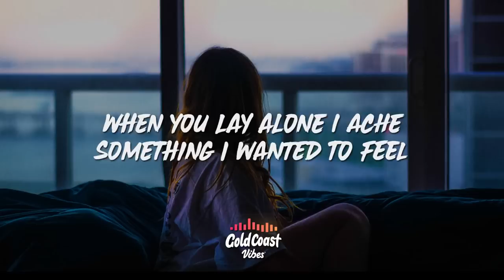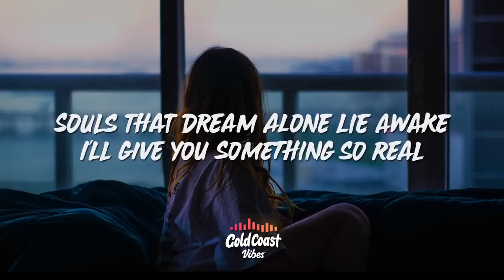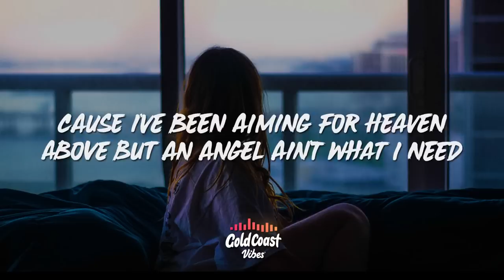Joji - Sanctuary (Lyrics)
Joji - Sanctuary

Go ahead and park
After dark
Fallen star
I'm your one call away
Motel halls
Neon walls
When night falls
I am your escape

[Chorus]
If you’ve been waiting for fallin' in love
Babe, you don't have to wait on me
Cause I have been aiming for heaven above

[Refrain]
Not anyone
You're the one
More than fun
You're the Sanctuary
Cause what you want is what I want
Sincerity

[Pre-Chorus]
Souls that dream alone lie awake
I'll give you something so real

[Chorus]
Cause I've been aiming for heaven above